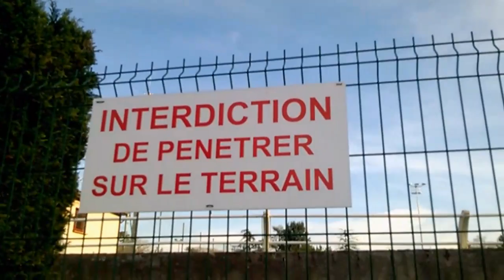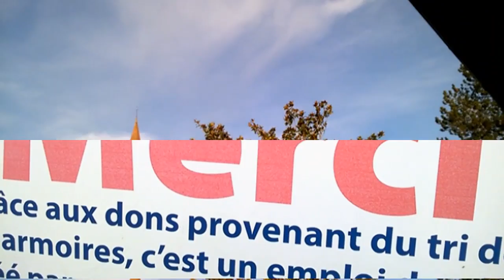Trap_music [Compo' PROJECTILE par HNSoFR]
[ PROJECTILE ]
une composition trap_musicale de HNSoFR Prod.